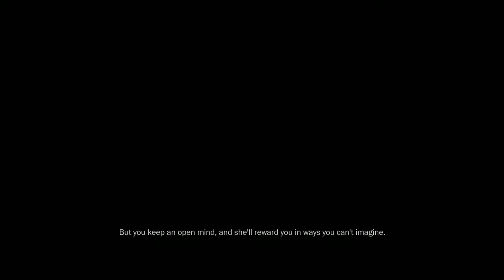James Cameron Avatar the Game(2009) | JKL Let's play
Now that Frontiers of Pandora is out, im gonna play the old and classic one from 2009 that i used to play back on the xbox 360 12+ years ago